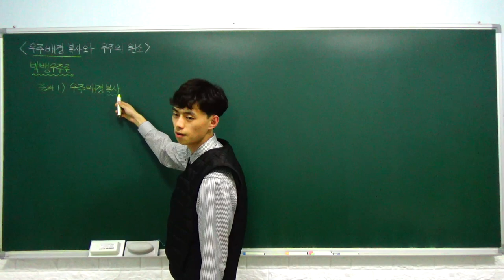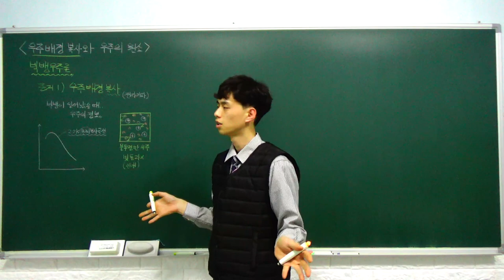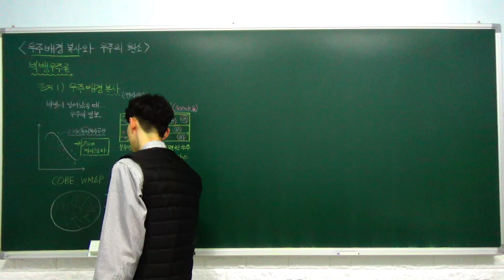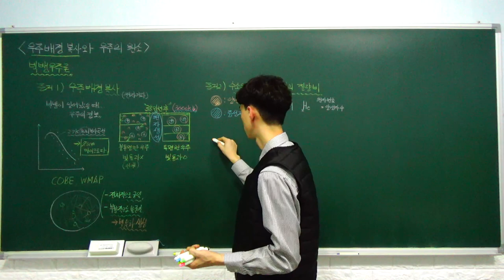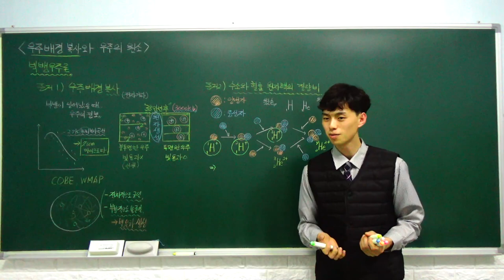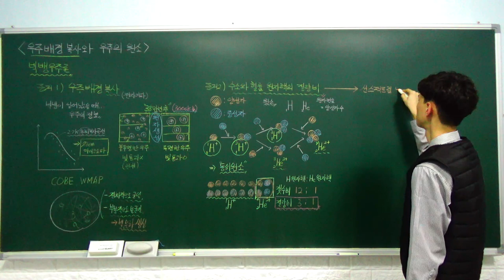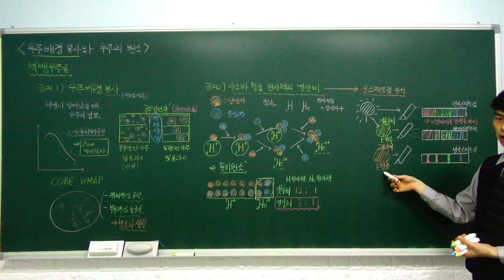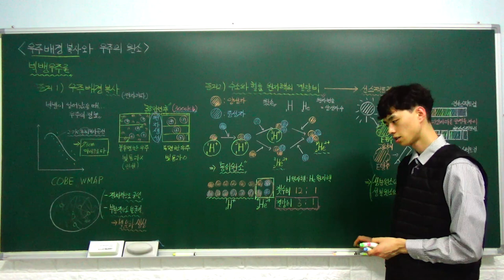고1 통합과학 특강 - 02. 우주 배경 복사와 우주의 원소 (우주 배경 복사, 스펙트럼과 우주의 원소) (C반)